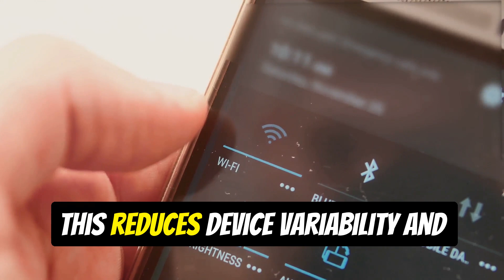Introducing Sallar: Revolutionizing Mobile Distributed Computing via DePIN on Solana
🚀 Introducing Sallar: Revolutionizing Mobile Distributed Computing! 📱🌐

Say goodbye to unstable connections ❌📶 and hello to a stable, rewarding network! 🎯💰 Earn Sallar tokens for maintaining network stability.

Watch our new video to learn more! 🎥✨